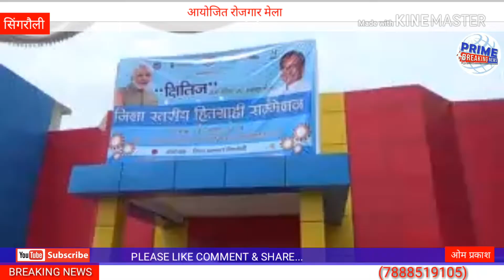आयोजित रोजगार मेला